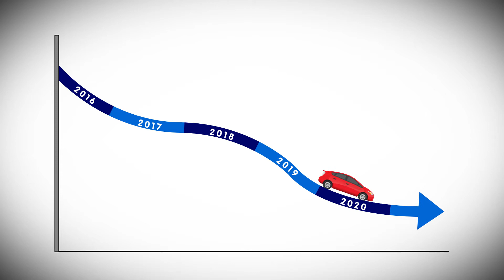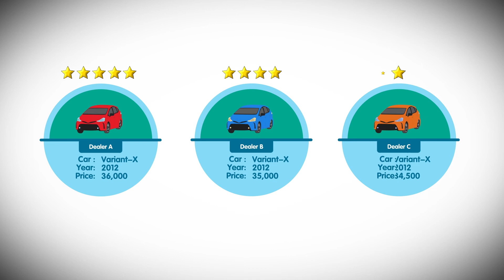Vehicle Inspection Management System - Explainer Video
Introducing VIMS by Aucnation Synergy, a comprehensive vehicle inspection service in Malaysia, powered by Japan's reputable Automobile Inspection System (AIS) and supported by the Malaysia Automotive Institute (MAI), an agency under the Ministry of International Trade & Industry.

This animated explainer infographic video was produced for the launch event and roadshows. It also serves as an introduction video for the Malaysian market, and used on our client's social media channels as well as website.